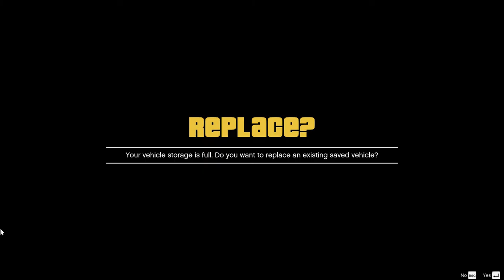GTA V Online - Podium Car Win - Progen PR4 + Test Drive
As you can observe, I'm not doing 9 to 6 technique, neither do I have a keypad. I play the game with a keyboard and mouse on my PC.

UPDATE: When the wheel's arrow at the top is pointing to the clothing tab and the vehicle is positioned 2 spaces to the left, it means nobody has spun the wheel before you and so you have a fresh wheel. The 4 seconds method ONLY works in that case IF there is no lady dressed in yellow with pink sneakers and black glasses on the right side of the wheel. I have tested this fact and it's working for me, so if I find the fresh wheel with the girl at the right, I simply load another session until she disappears.